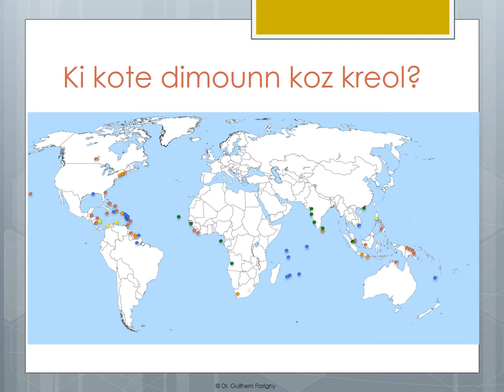Bouk7 PPt2 Kotsa Kreol